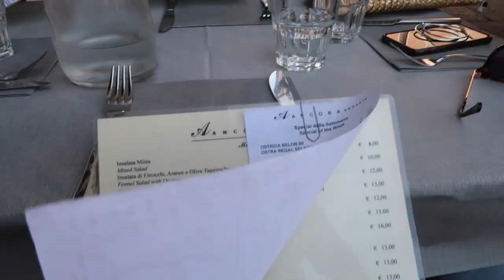the Basilica, gondola ride + stopping the train | ITALY VLOG #3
HI GUYS! We spent the day running through Venice trying to do everything there was to do yet we woke up late. From saying no to an elderly, sweet gondola man (because we expected the hot Italian guy that talked to us to be the one that gave us the gondola ride) , to the Basilica, to getting lost for an hour trying to find the very known SuSo ice cream location, to finally getting on a gondola with a very hot gondola man (NOT).., to eating our last lunch in a rush, to having the conductor stop the train from going.. TO BE CONTINUED.. OFF TO ROME! P.S excuse my cousin speaking in Spanish the ENTIRE TIME, I DON'T KNOW why!
-xx ARI

Song: Artist : Giueseppe Musolino (Lu rè dill'asprumunti) -  'Ndrangheta
Title: 'Ndrangheta